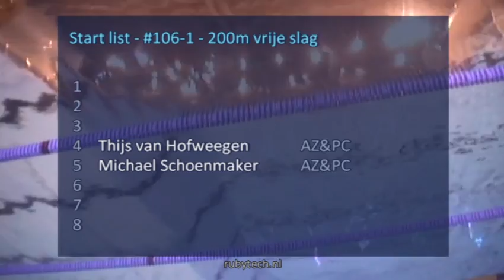#106 200m freestyle - ONK 2014 Tilburg | Zwemmen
ONK 2014 Tilburg - #106 200m freestyle